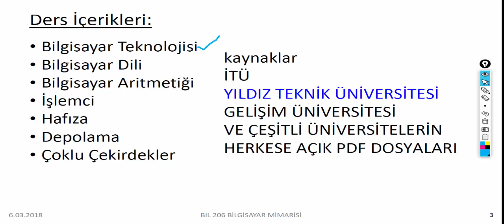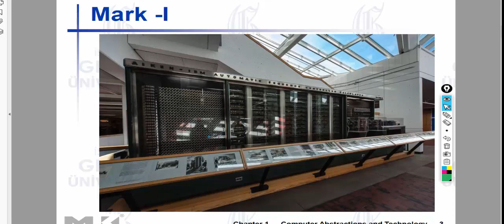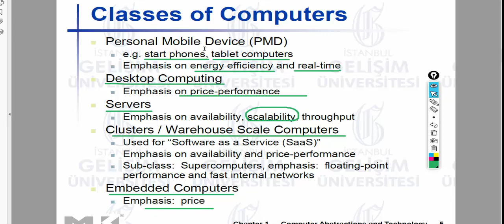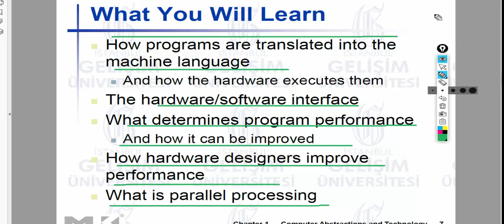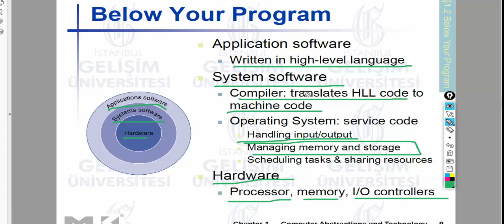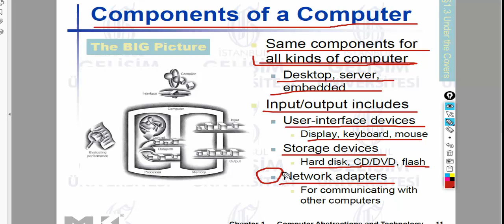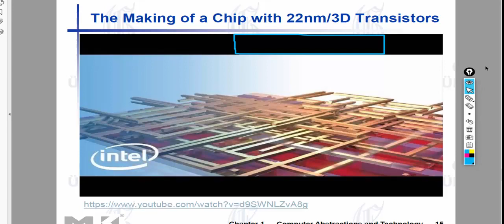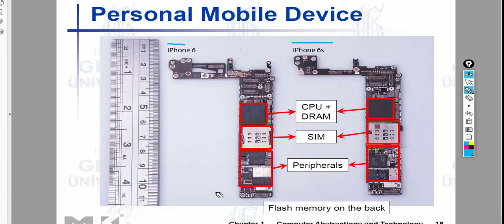DERS1 :BİLGİSAYAR SOYUTLAMASI VE TEKNOLOJİSİ BİLGİSAYAR MİMARİSİ DERSİ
BİLGİSAYAR MİMARİSİ,bilgisayar mimarisi,mimari,bilgisayar,mıps mimarisi,mips türkçe anlatım,mips dersi,mips videoları,mıps dersleri,mıps ogten,sub komutu,add i komutu,mips r formatı,mıps ı formatı,constant zero türkçe,soru çözüm,bilgisayar mühendisliği